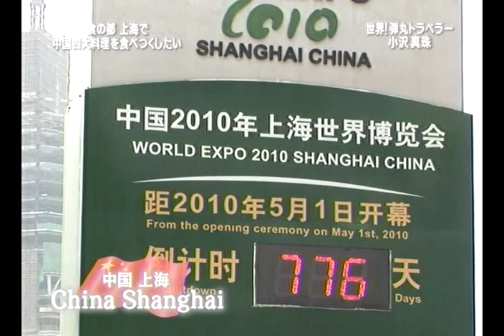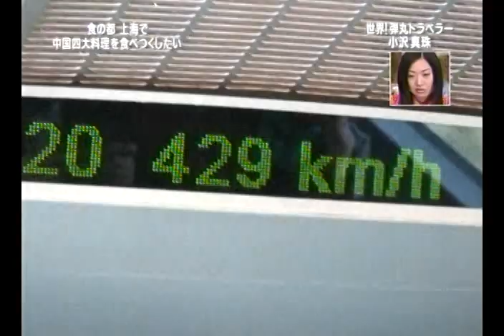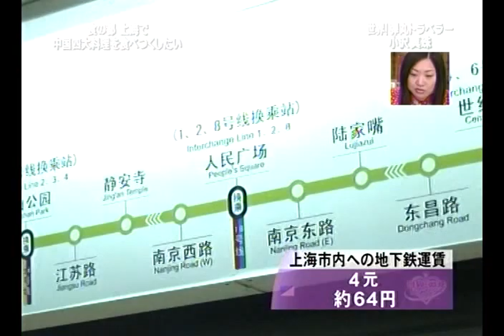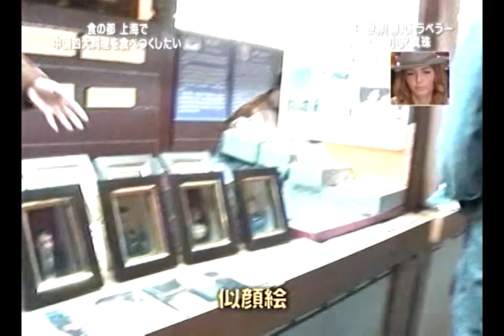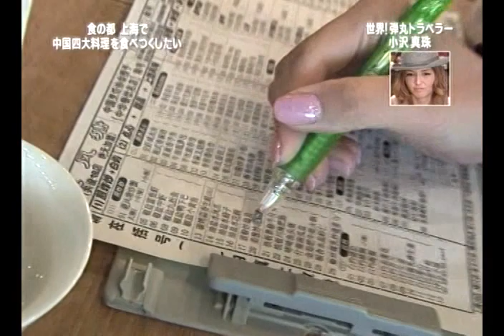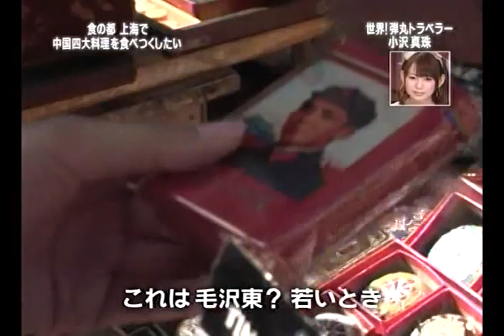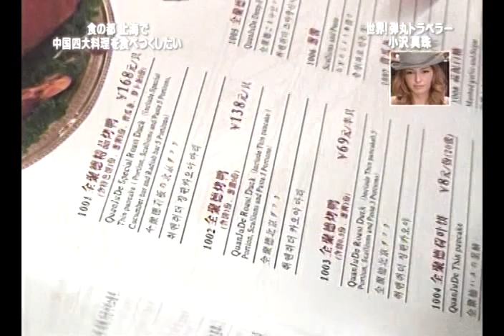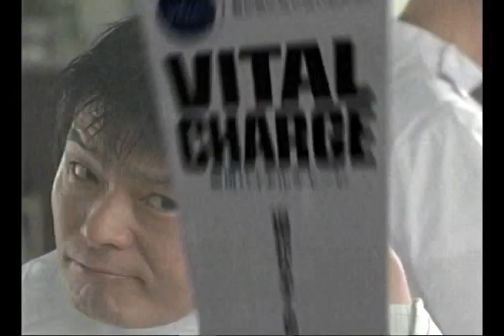Maju Ozawa In Shanghai